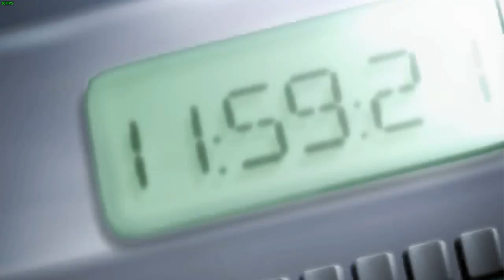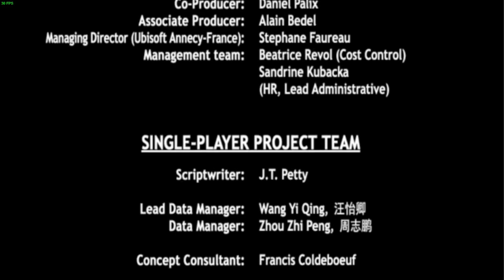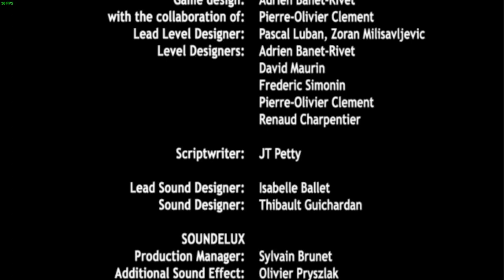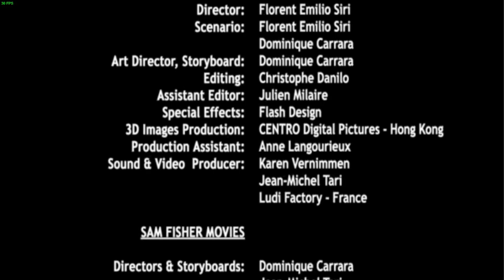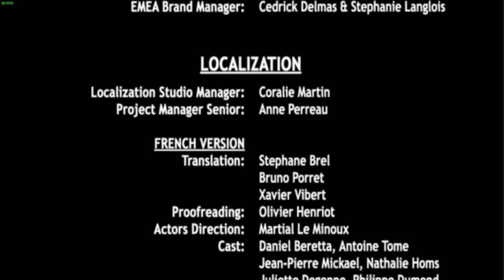Let's Play Splinter Cell: Pandora Tomorrow | Mission 8: LAX International Airport | Los Angeles, USA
Welcome to Tom Clancy's Splinter Cell: Pandora Tomorrow, a stealth action game made by Ubisoft featuring Sam Fisher, an operative in the Third Echelon of the NSA on a quest to stop a global terror conspiracy by the Indonesian Terrorist Group Darah Dan Doa.

Following the elimination of Suhadi Sadono's smallpox insurance policy followed by his capture in Television Free Indonesia in Jakarta, the game is almost over. All that remains is one lose end in the form of CIA NOC agent turned traitor, Norman Soth, and a bunch of his men who are carrying the final ND-133 box of genetically modified Smallpox viruses to the Los Angeles International Airport in hopes of releasing it to the public. Apart from infection within the airport, LAX being an international hub, it will enable the virus to travel far and wide if proper checks are not implemented.

Now NSA's Third Echelon must hurry and send Sam to LAX so that he may track down Soth and dispatch all his agents before he can unleash any harm upon the innocent populace. Needless to say, stealth is paramount to this mission as one misstep and Soth releases the viruses all over the airport without warning or concern for his own safety.

This mission was quite different, but also quite fun. It involved having to hunt for infected individuals and taking them out without causing a commotion. Easier said than done, because of the puzzle-perfect nature of how the game was developed, but even the set pieces were more like point-and-click puzzles and were quite enjoyable all things considered. The game itself was frustratingly hard at times but challengingly fun for the most part.

I look forward to using the Third Person Shooter mod on a Tactical Shooter run-through with 3E's favourite Splinter Cell.

Here's how the race against time at LAX International Airport went:

00:00 Introductory Cinematics
01:37 Briefing
03:23 Infiltration: Parking
10:52 Infiltration and Elimination: Baggage Scan
24:55 Infiltration and Elimination: Lobby
32:48 Locating and Trailing Soth
38:48 The final ND-133
42:09 Debriefing
44:03 Epilogue
45:45 Cast
48:55 Farewells

This is the end of Tom Clancy's Splinter Cell: Pandora Tomorrow. I'll see you back in this series when I tackle it with the First Person Shooter Mod.